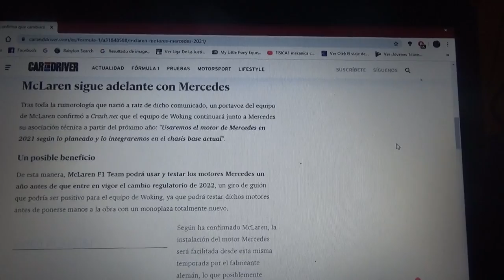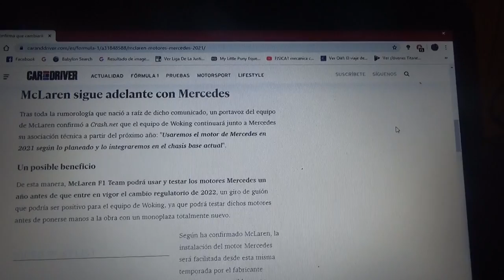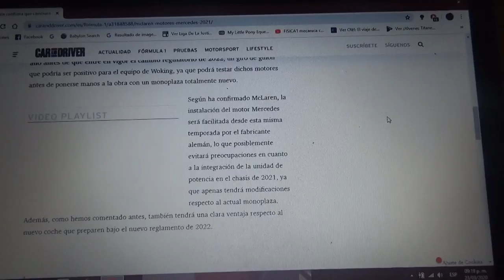Mclaren continúa con cambiarse a motores Mercedes Benz para 2021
La escuderia inglesa con domicilio en Woking sigue en que en ese año cambiarán su proveedor de profulsores a pesar de que el cambio reglamentario se aplazó para 2022